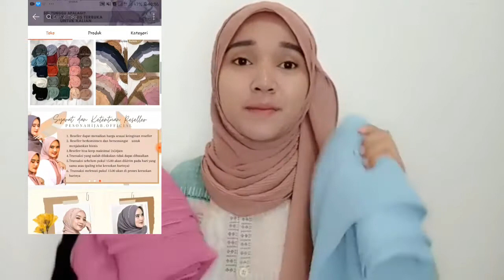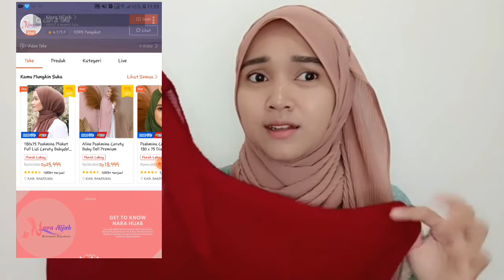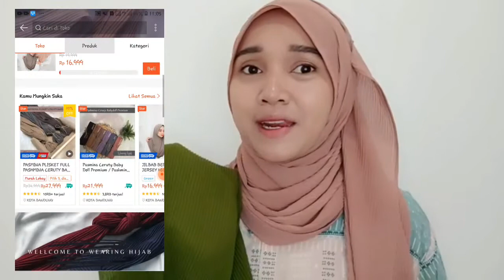SHOPEE HAUL PASHMINA PLISKET SUPER MURAH | Rekomendasi Supplier Plisket Murah di Shopee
Assalamualaikum..
Aku Rekomendasiin beberapa toko Hijab khususnya pashmina plisket yang bagus yg ada di shopee buat kaliian yg mau buat di jual lagi .

Shopee Haul kali ini aku beli di toko beda, dan harga yg berbeda dengan kualitas yg berbeda juga yaaa.

link toko di luar video